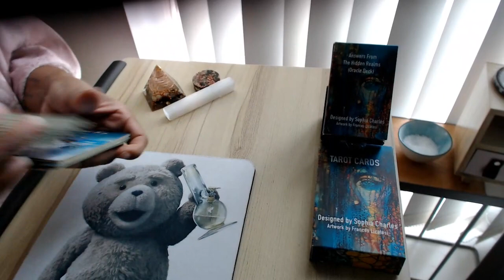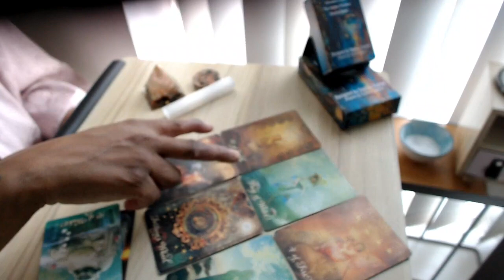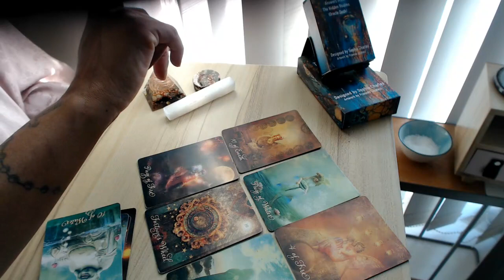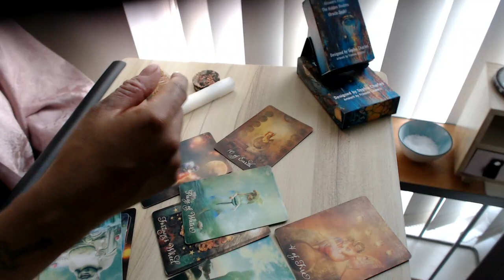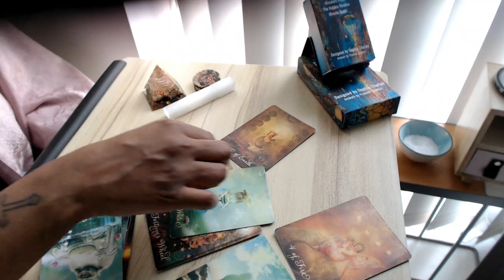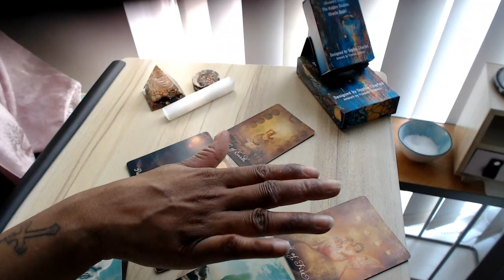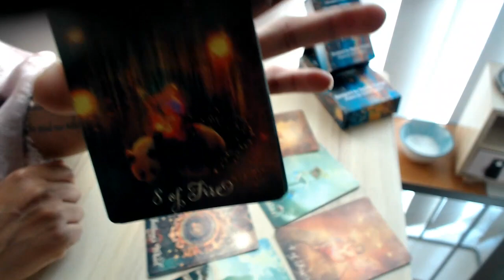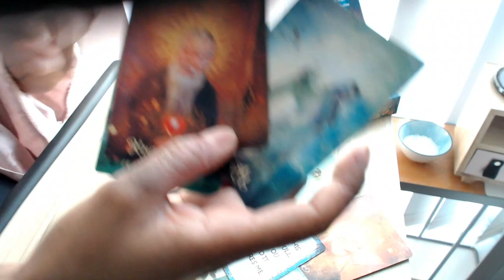CAPRICORN ~ DM DF (TWIN FLAME) Tarot Love Reading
➡️ To Book SOPHIA TWIN FLAME READING 💰MONEY BACK GUARANTEE💰 please Go To The Website. Click Or Copy & Paste Link Below ↓ ↓ ↓